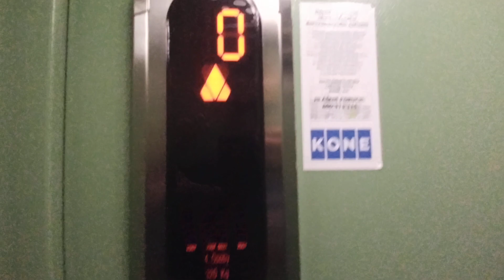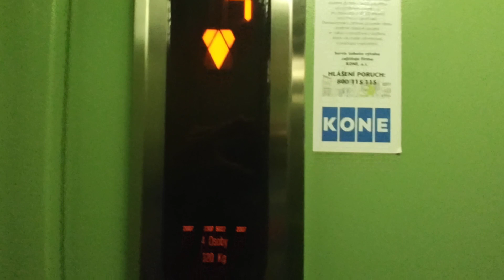Výtah Kone Frýdek-Místek F.Čejky